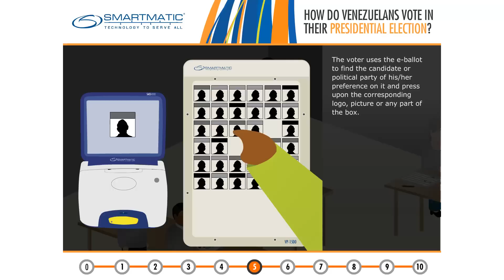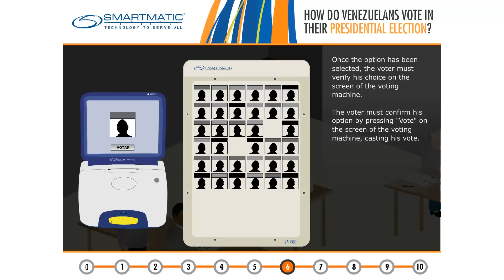Voting process in Venezuela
Explore how the process works in this guide.